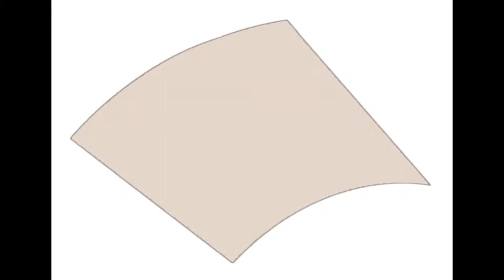Henry Dumont (du Mont) : Peuples, battez des mains - psaume à 4 voix mixtes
Henry Dumont (du Mont) : Peuples battez - psaume baroque pour 4 voix mixtes (SATB=). Partition des éditions Musiques en Flandres - référence MeF 1757